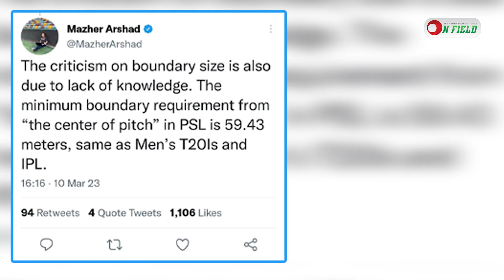PSL এ এত রান কেন হচ্ছে? বাউন্ডারির সীমানা কত? || On Field 2023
𝐇𝐎𝐒𝐓
𝙎𝙮𝙚𝙙 𝘼𝙗𝙞𝙙 𝙃𝙪𝙨𝙨𝙖𝙞𝙣 𝙎𝙖𝙢𝙞
1st DIV. Cricketer and Cricket Analyst

𝐏𝐫𝐨𝐝𝐮𝐜𝐭𝐢𝐨𝐧
ON FIELD